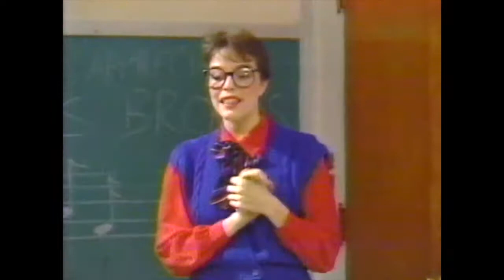Mean Gene Okerlund - Rock And Roll Hoochie Koo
video for Mean Gene Okerlund's cover of Rock And Roll Hoochie Koo featuring Rick Derringer